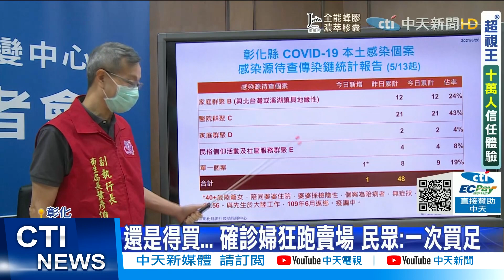【每日必看】孝媳陪病揪確診! 「想到就買」8天跑賣場12次@中天新聞CtiNews 20210627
確診者足跡趴趴走，集中在各大賣場，八天之內連去12次！彰化一名40多歲婦人，陪婆婆住院，陪病者入院前PCR篩檢，發現陽性確診，事後追查足跡發現，幾乎都集中在五金行和賣場，想到就買，也讓彰化縣長王惠美忍不住說，這足跡活動力十足"很精采"。

歌名: Sunspots
作者: Jeremy Blake
類型: Dance & Electronic
氣氛: Happy Music